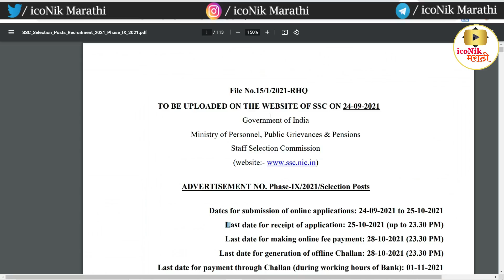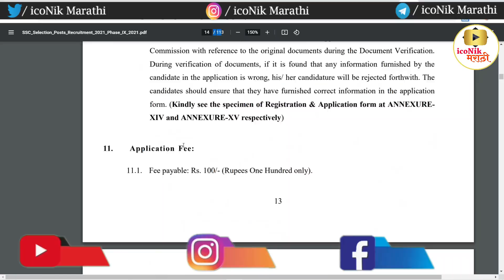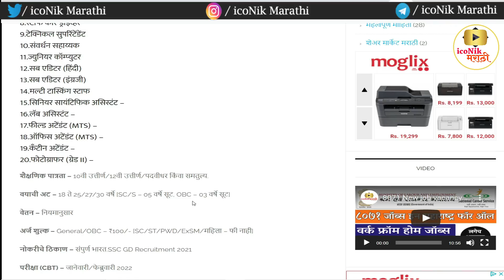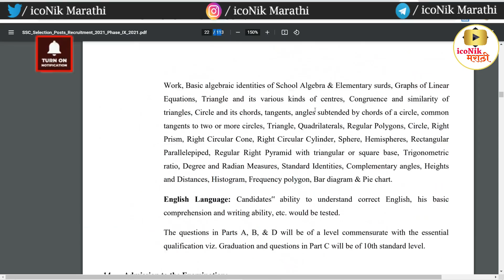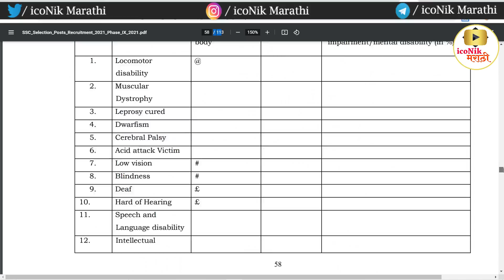10वी पास🎯 3261 जागा | स्टाफ सिलेक्शन कमिशन भरती | SSC GD New Recruitment 2021-22 । SSC Notification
10वी पास🎯 3261 जागा | स्टाफ सिलेक्शन कमिशन भरती | SSC GD New Recruitment 2021-22 । SSC Notification | SSC Recruitment 2021 | स्टाफ सिलेक्शन कमिशन मार्फत 3261 जागांसाठी भरती | Apply online

सुवर्णसंधी😍फ्री डिमॅट अकाऊंटओपन करा सोबत
१० हजारांचे कोर्सेस व मार्गदर्शन पुर्ण पणे मोफत 👇👇

SSC New Recruitment 2021माहिती व अप्लाय लिंक👇
मित्रांनो आपली वेबसाईट under construction आहे, तर टेलिग्राम वर लिंक टाकल्या आहेत क्षमस्व 🙏

Hi Friends in this video you will get information about SSC Recruitment 2021 स्टाफ सिलेक्शन कमिशन मार्फत 3261 जागांसाठी भरती.